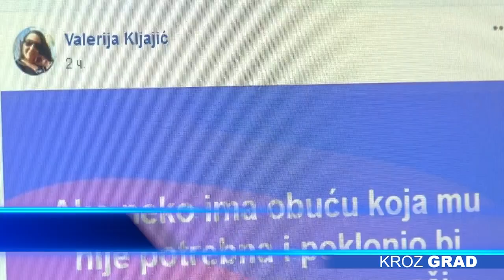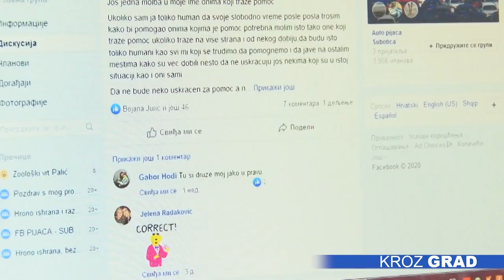Fejsbuk grupa Vanredno stanje – Subotica pomaže sugrađanima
Naš sugrađanin Branko Prćić odmah nakon uvođenja vanrednog stanja došao je na ideju da počne da volontira i pomogne onima kojima je to neophodno. Osnovao je fejsbuk grupu Vanredno stanje – Subotica, koja je u početku za cilj imala snabdevanje osnovnim namirnicama starije sugrađane koji nisu smeli da izlaze iz domova.

Brankov dan počinje rano ujutru, a retko kad se završi pre ponoći. Osim što svoje slobodno vreme posvećuje radu u grupi i pomoći najugroženijima, on ima i  posao i puno radno vreme, pa kako dodaje ni sam ne zna kako sve uspeva da postigne.

Skoro dva meseca kasnije, grupa broji oko 2100 članova, pa iako je u početku bio sam, sve više je onih dobre volje koji se javljaju da pomognu, a povezao se i sa grupom Obrok za porodicu i Krov nad glavom.

Iako se život polako vraća u normalu, još uvek ima onih koji zavise od drugih, pa naš sagovornik poziva sve one koji žele da pomognu na bilo koji način da se uključe u grupu.